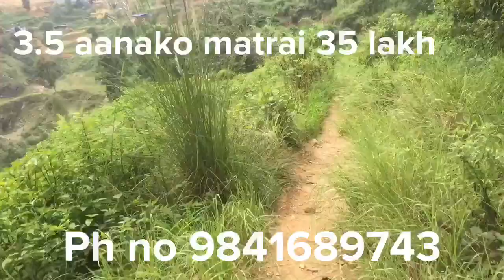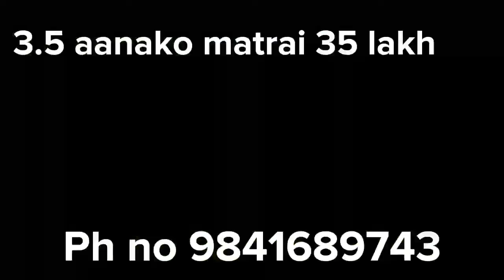Soyembhu ring rod Bata 4 kilo Mitar Yem damai Najik sasto gagga 9841689743 9841521277